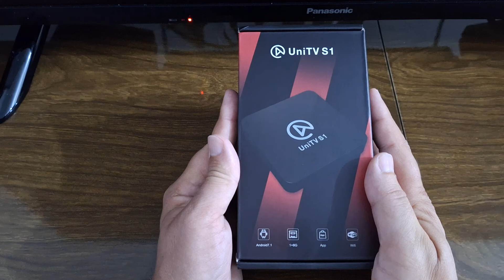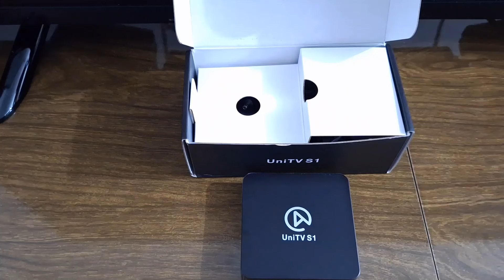Receptor UNITV S1 é um SUCESSO de Vendas!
Um receptor de TV barato, que faz muito sucesso devido seu servidor ser muito estável.